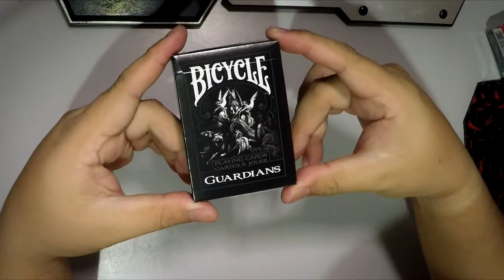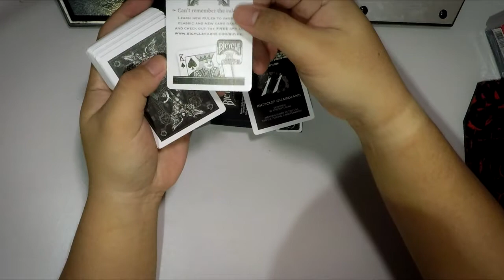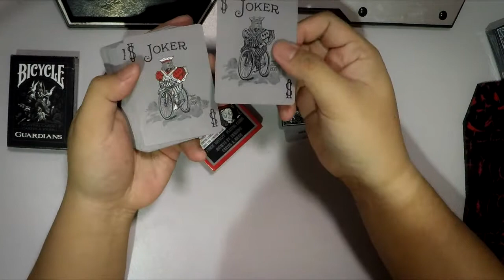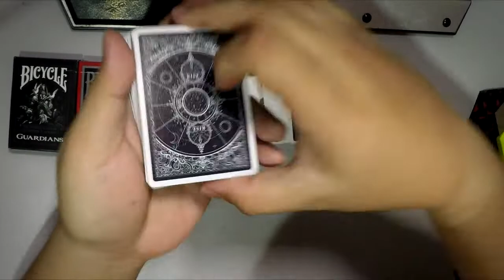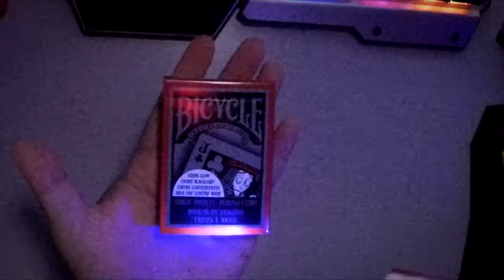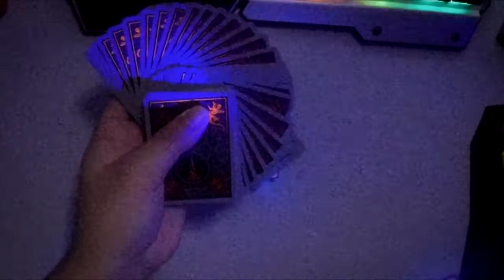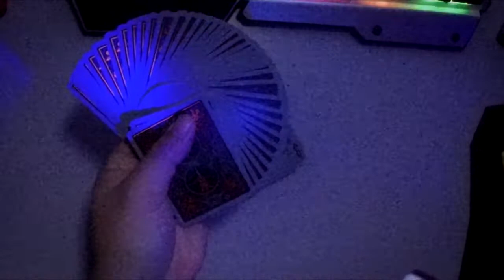03 UNBOXING AND REVIEW PLAYING CARDS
bah jadi kemarin sia sampai suda kad2 magic sia dri shopee.. jadi niari sia buka depan camera trus review2 knun ni..